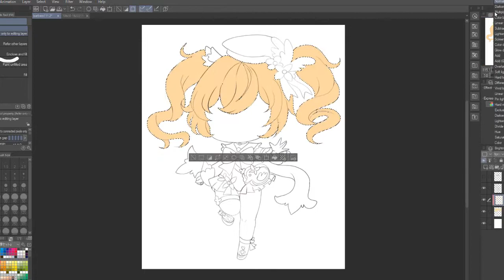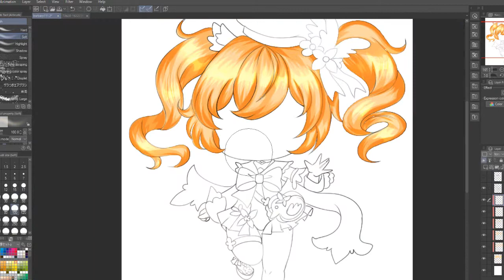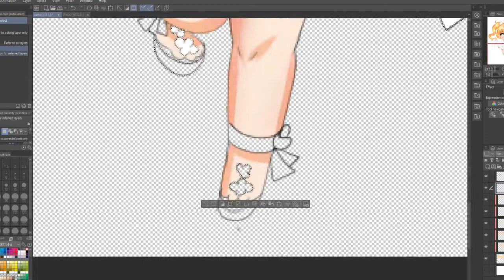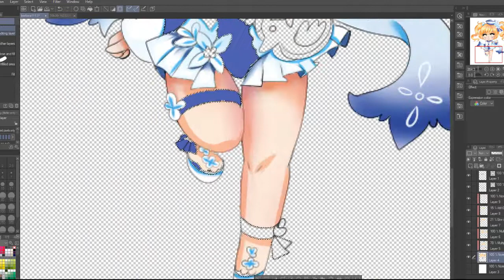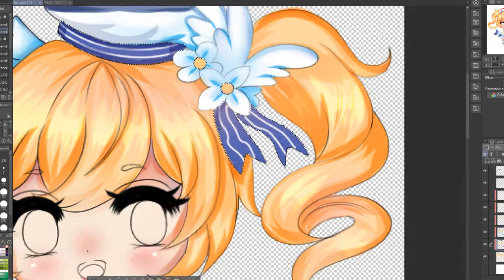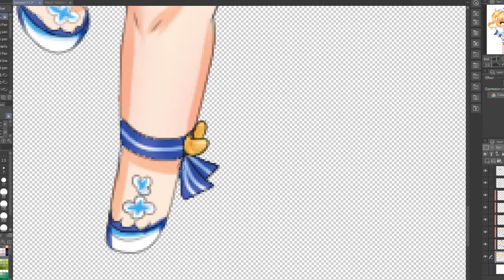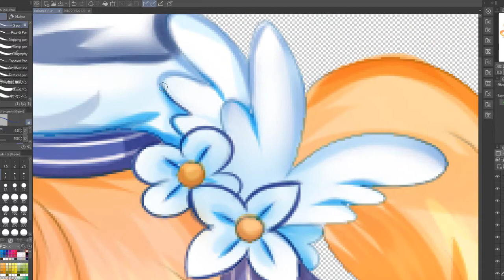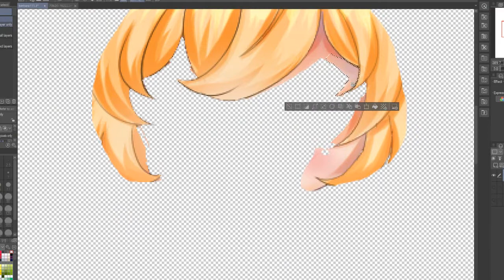Speedpaint Chibi Barbara de Verano - Genshin Impact - Regresan los speedpaints de Linssy #67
Después de mucho, vuelvo al dibujo, y con esto, volvemos a traer speedpaints, espero de todo corazón, que les gusten, y espero pronto empezar los tutoriales que prometí, vamos a aprender a hacer dibujos de manera digital a partir de un dibujo tradicional o solo Lineart, no se a ver si se explicarme, también más adelante, empezare a poner como se usa el live2d, que es uno de los programas que estoy aprendiendo a usar ♥

PD: dejare en un mensaje fijado, el enlace para descargar este dibujo ♥

*･.｡✧ *:・ﾟ✧★*･.｡✧ *:・ﾟ✧･.｡ *:・ﾟ✧★*･.｡✧
LINSSYART Network